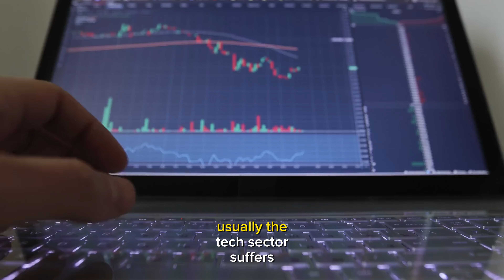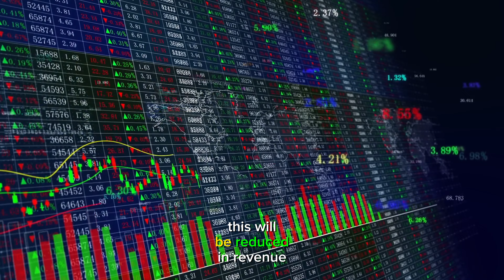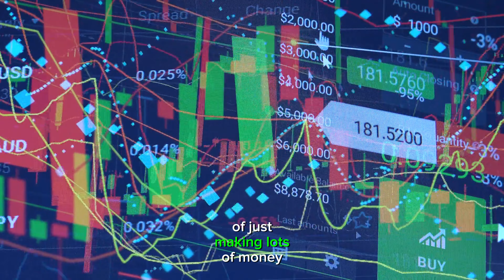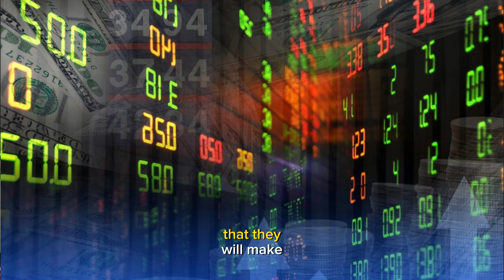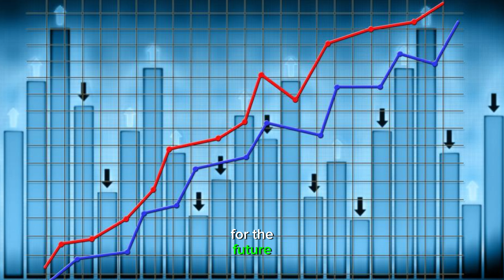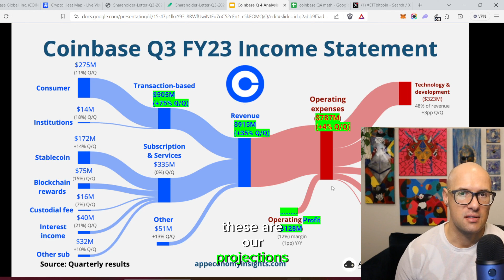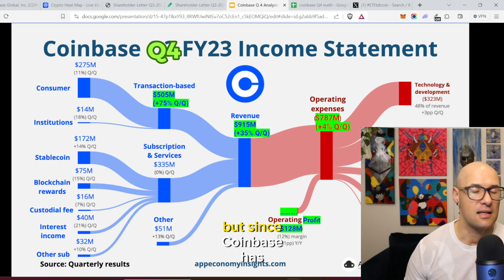Why I'm all in on Coinbase!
I'm so Bullish on Coinbase it is 70% of my portfolio!
Coinbase

Timestamp
0:00 - Intro
0:35 - Sources or Revenue for Coinbase (Coin)  in Q3 2023
0:45 - Transaction Revenue
1:05 - Institutions and Custodial Fees
1:35 - USDC Stablecoins Coinbase Revenue
3:55 - Blockchain Rewards Revenue ETH
5:28 - Operating Expenses Coinbase Q3
6:50 - Coinbase Valuation
9:36 - Derivatives Exchange
10:11 - Base L2 Layer 2 on Ethereum
10:55 - Q4 Revenue Projections Income Statement Forecast